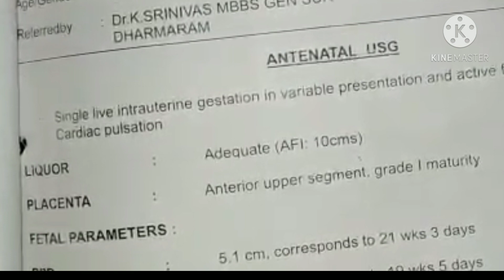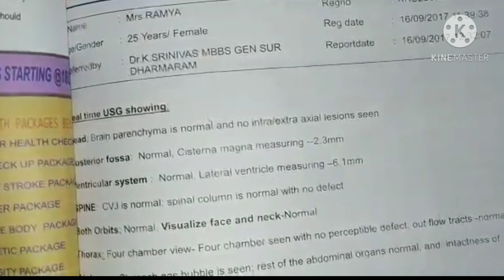tiffa scan reports||baby girl tiffa scan reports ||5th month scan reports